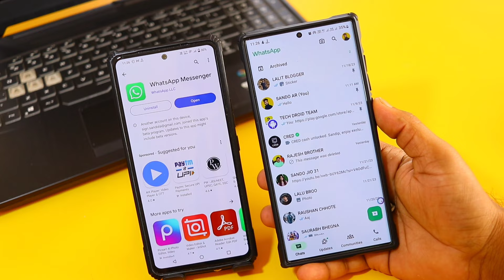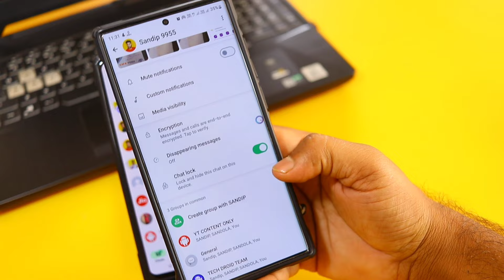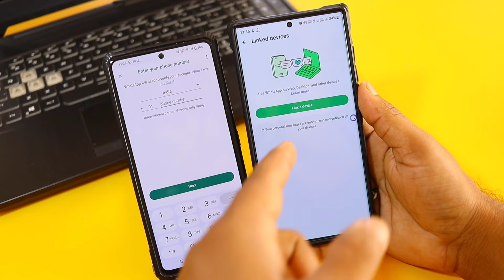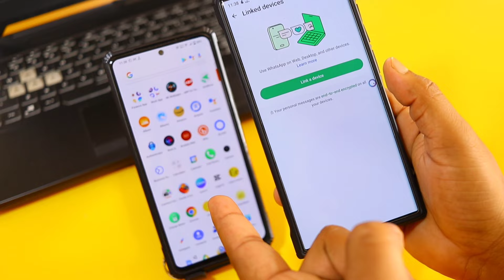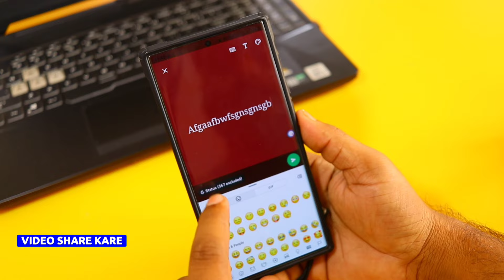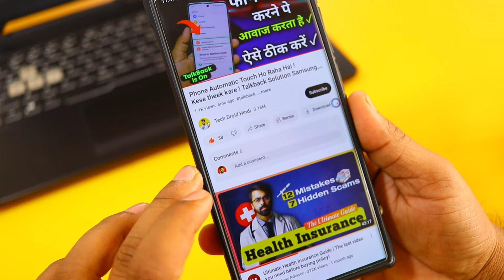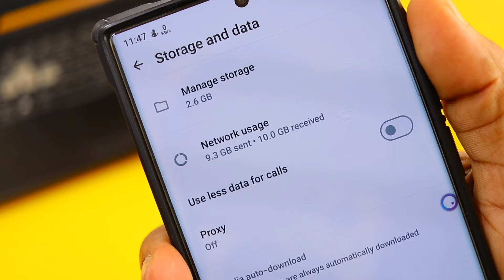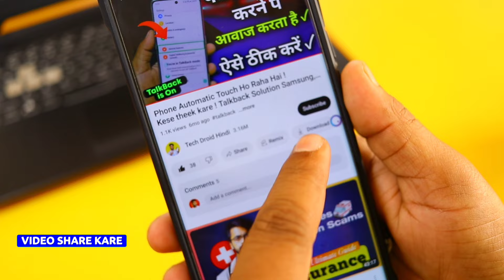WhatsApp ke 10 New POWERFULL Tricks & Settings 2024 ! 99% Log nahi jante hai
WhatsApp ke 10 New Tips Trick 2024 ! 99% Log nahi jante hai

Queries -
whatsapp tricks,new features of whatsapp,whatsapp new feature,whatsapp features,whatsapp hidden features,whatsapp secret features,whatsapp upcoming features 2024,whatsapp channel,whatsapp new features,